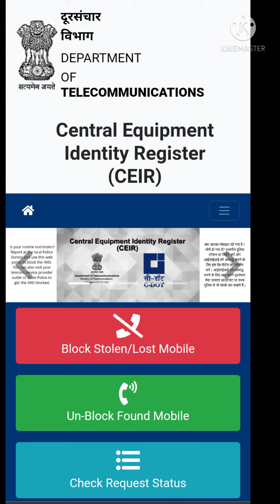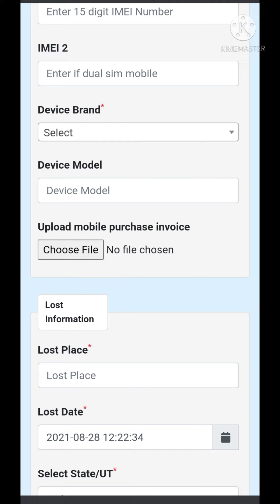How to block your lost mobile after 2019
block your lost mobile and unblock